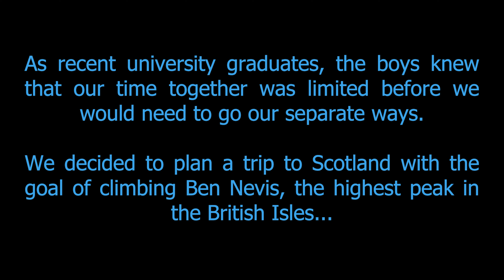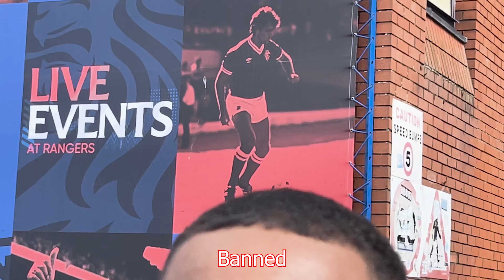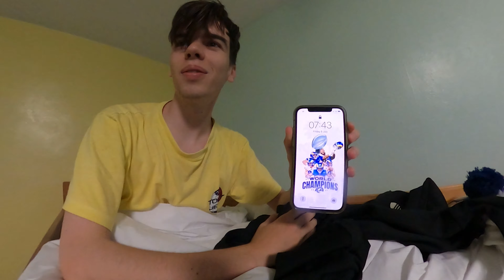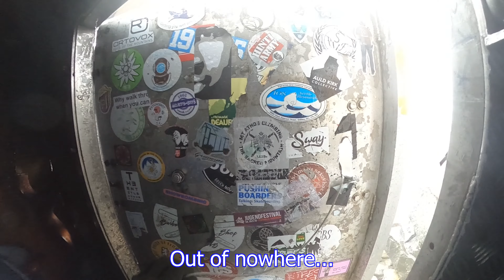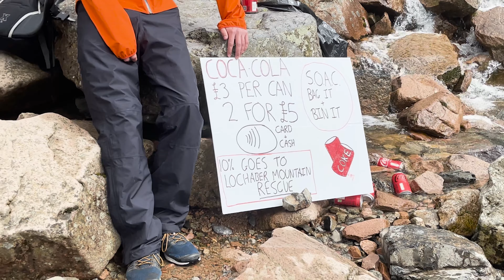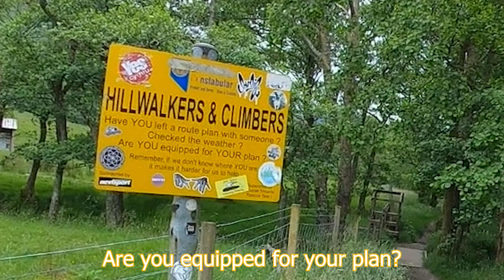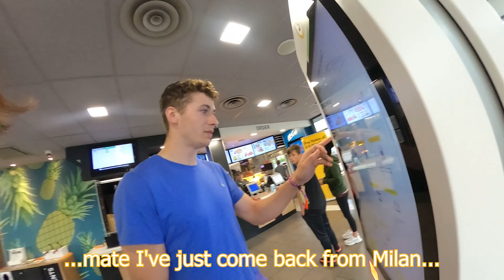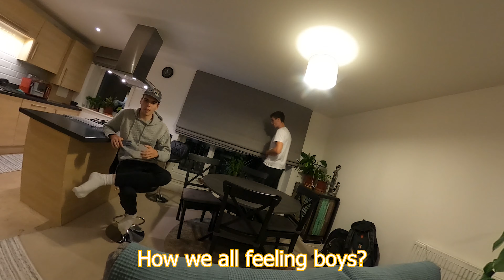Scottish Odyssey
This video is vlog form and follows our journey through Scotland.

We incorporate elements of satire in the vlog, and it's important to note that certain jokes and opinions expressed are meant to be taken ironically and with a grain of salt. So, please don't take these views too seriously.

Scotland Forever

Timecodes:
0:00 - Intro
1:07 - Loz's House
1:41 - Glasgow (Rangers Stadium)
3:06 - Fort William
4:11 - Crannog Seafood Restaurant
5:10 - Chase The Wild Goose Hostel
6:18 - Day of Ben Nevis
7:55 - The Base of the Mountain
8:49 - The 1st Break
9:51 - Halfway Loch
10:23 - Hopscotch Time
12:56 - The Summit
14:03 - Interviews
15:27 - Cigar Lounge with some Austrians
16:09 - Journey Back Down
20:10 - The Campsite
22:48 - Firework Time
23:46 - Breakfast
24:10 - Loch Lomond
26:33 - Lunch
26:58 - (Duck Interlude)
27:21 - (End of Duck Interlude)
28:30 - Edinburgh
30:25 - High Street Hostel
31:02 - Casa de Khalid
32:49 - Burger King Challenge
33:33 - Town
36:03 - End